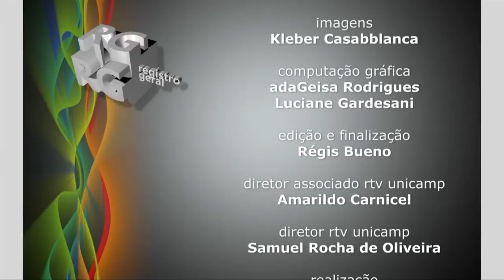Registro Geral - Seminário de Inovação na FEA